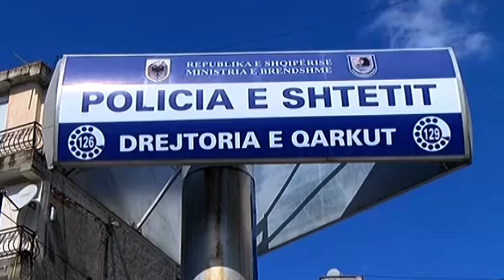Rendi në Vlorë - Ja arrestimet gjatë muajit shtator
Në vijim të punës së pandërprerë përgjatë gjithë muajit Shtatorë, strukturat përkatëse të kësaj Drejtorie duke përfshirë edhe Policinë Kufitare por edhe Komisariatet përkatëse, kanë arritur rezultate kundër paligjshmërive në shkallë Qarku.